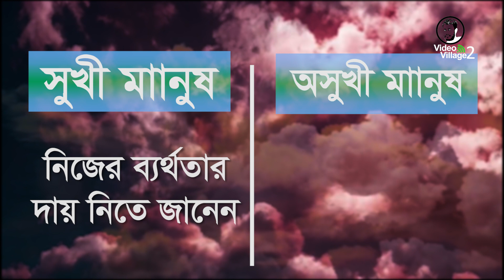Are You Happy Man Or Unhappy Man | Video Village 2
সুখী মানুষ অসুখী মানুষের মধ্যে পার্থক্য | দেখুন ও জানুন | আপনি সুখী না অসুখী | Video Village 2